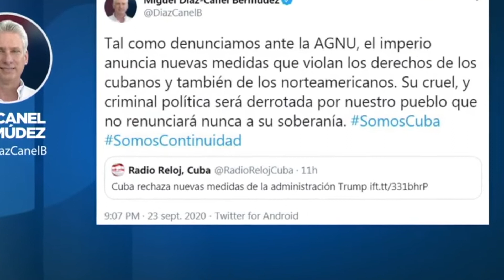La Cuba que quiere cambiar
La gente en Cuba ha salido a manifestarse para conseguir su libertad y derechos. Pero, ¿qué hay detrás de todo esto?